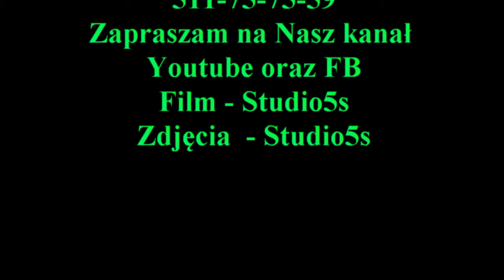Samsung ES 80 Zapiaszczony Autofocus Serwis Sprzętu Fotograficznego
Naprawa uszkodzonego obiektywu.
Serwis Sprzętu Fotograficznego
Czyszczenie z piasku uszkodzonego mechanizmu AF
Naprawa Aparatów Fotograficznych
Studio5s
Erazma Ciołka 35 lokal 62
01-445 Warszawa